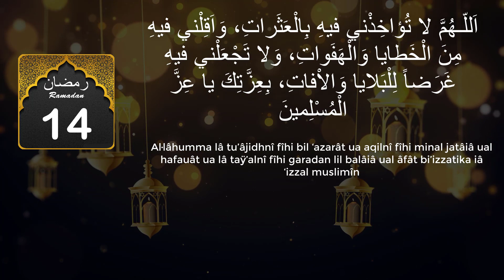🌜 Du'a ( Supplications) - Day 14 of the month of Ramadan 🌖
🌙 Everything you need to know about the month of Ramadan in one Salat app: 🌝

Supplication for the 14th day of the month of Ramadan:

اَللّـهُمَّ لا تُؤاخِذْني فيهِ بِالْعَثَراتِ، وَاَقِلْني فيهِ مِنَ الْخَطايا وَالْهَفَواتِ، وَلا تَجْعَلْني فيهِ غَرَضاً لِلْبَلايا وَالاْفاتِ، بِعِزَّتِكَ يا عِزَّ الْمُسْلِمينَ

Al·lâhumma lâ tu’âjidhnî fîhi bil ‘azarât ua aqilnî fîhi minal jatâiâ ual hafauât ua lâ taÿ’alnî fîhi garadan lil balâiâ ual âfât bi’izzatika iâ ‘izzal muslimîn

O Allah, on this day, do not condemn me for slips, make me decrease mistakes and errors, do not make me a target for afflictions and troubles, by Your honor, O the honor of the Muslims.